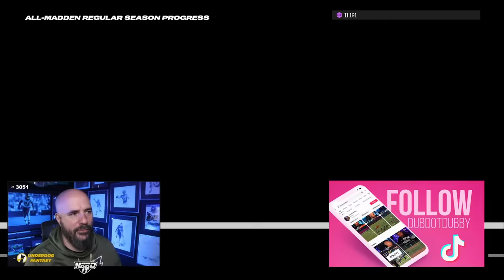I SWEAR THIS ONLY HAPPENS TO ME!